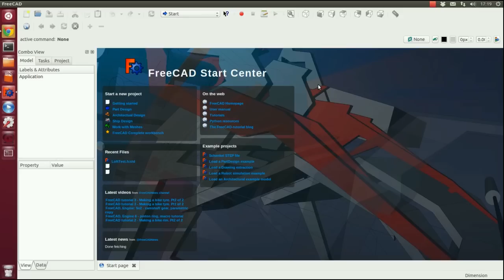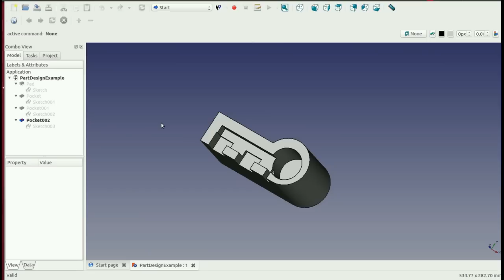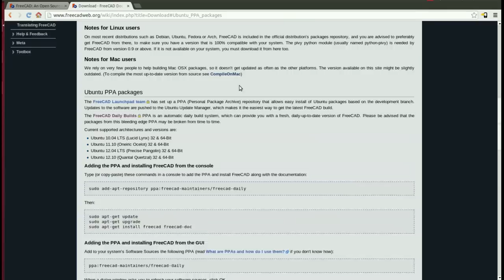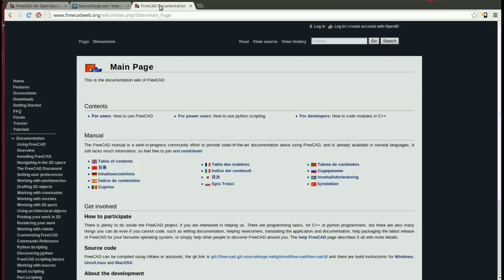FreeCAD Tutorials - Part 1 - Introduction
This is the first video in a tutorial series that looks at the use of the opensource 3D modeller FreeCAD.

IRC Freenode